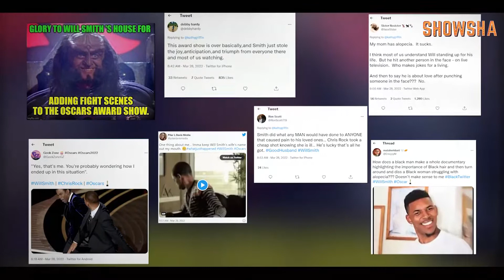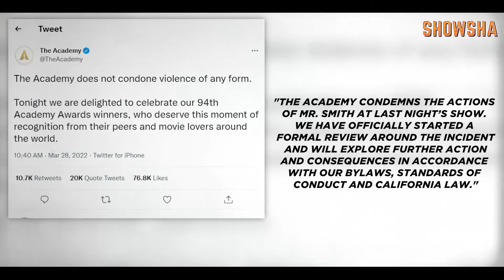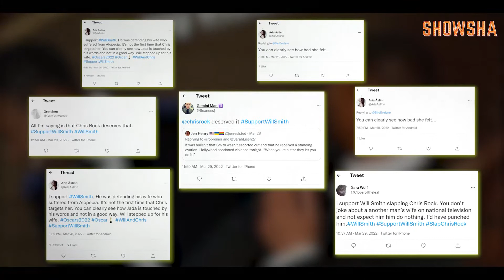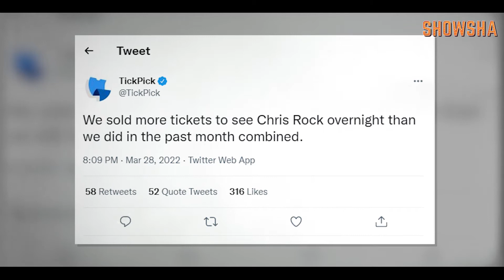Will Smith Slapgate | Oscar Winner Apologises To Chris Rock; Academy Launches Review | Fans Divided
Will Smith might have apologised to Chris Rock, who he smacked in full public view, but The Academy of Motion Picture Arts and Sciences is not pleased yet. It has announced that a formal investigation will be conducted. Watch the video for all details.